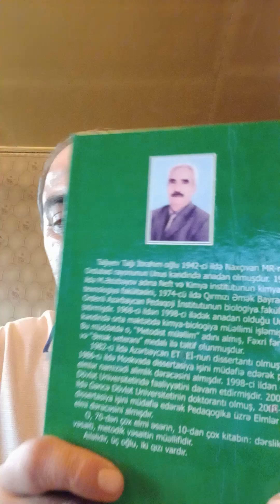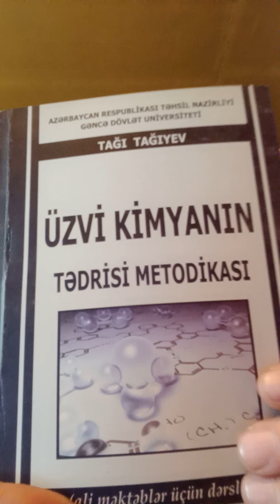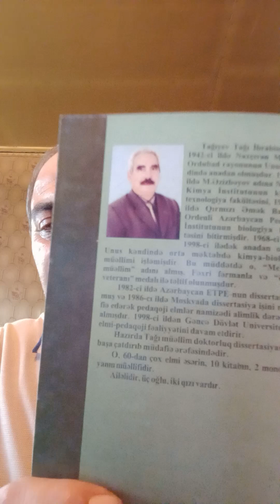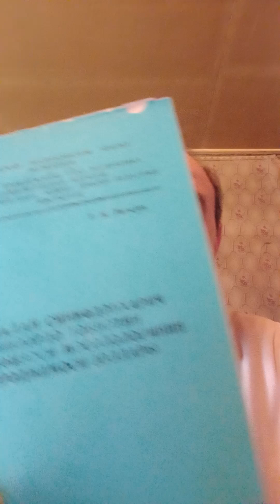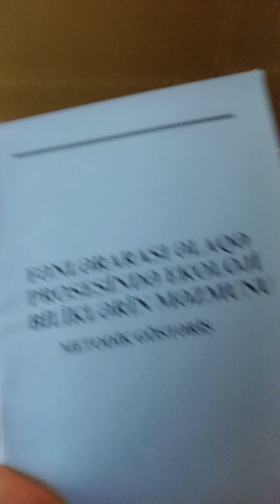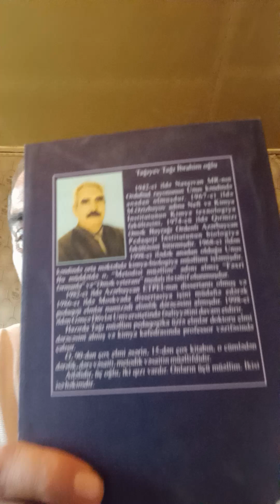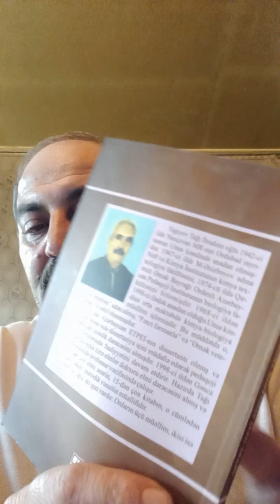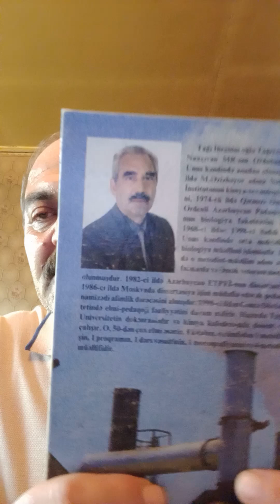AZƏRBAYCAN ELMİNİN GÖRKƏMLİ NÜMAYƏNDƏSİ, DAHİ ALİM, MƏŞHUR KİMYAÇI PROFESSOR TAĞI TAĞIYEV